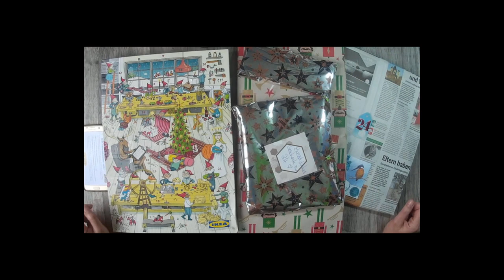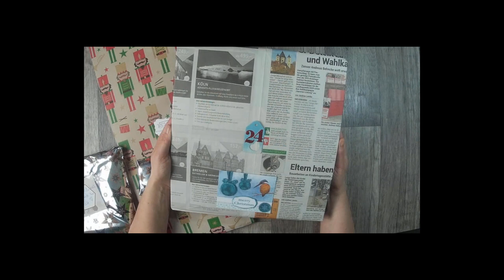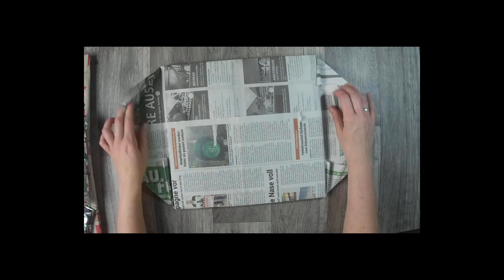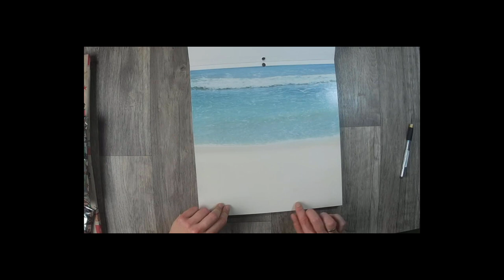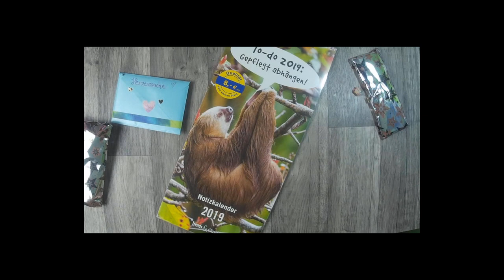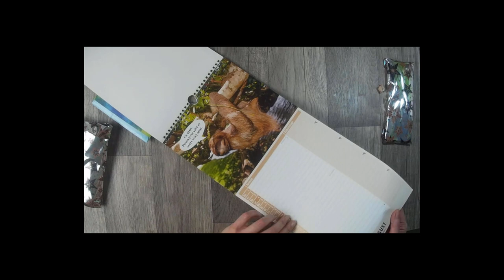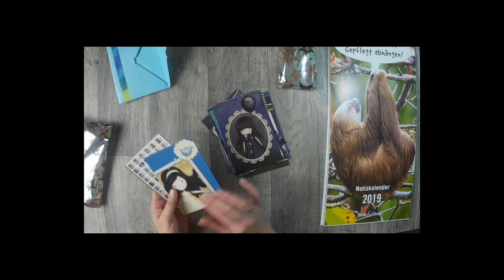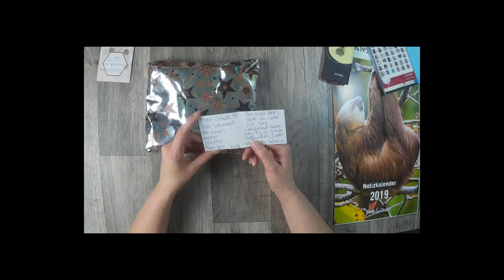Tauschadventskalender #24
es ist so weit, das Türchen 24 wird geöffnet.

oder

z. B. Von Stampin Up:
Papierschneider - 36€
Papierfalter - 8,50€